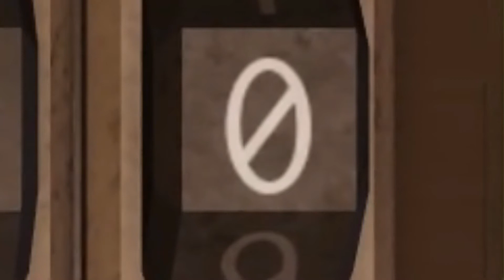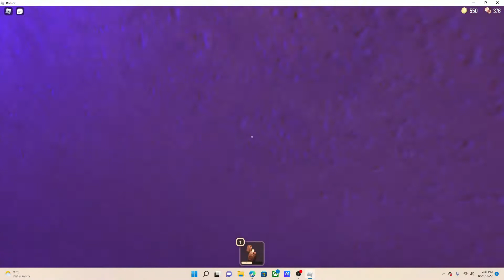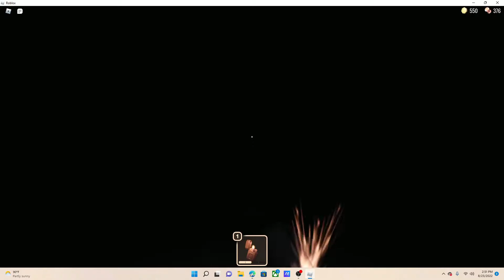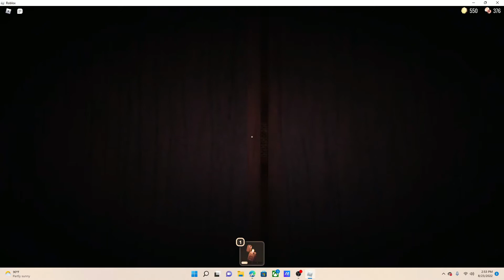I Can't Find My Hotel! Roblox Doors Gameplay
In this video, me and @ThatLonelyBlob ventured deep into our lovely hotel to find our room. The only problem is that we tend to find everything EXCEPT our room.